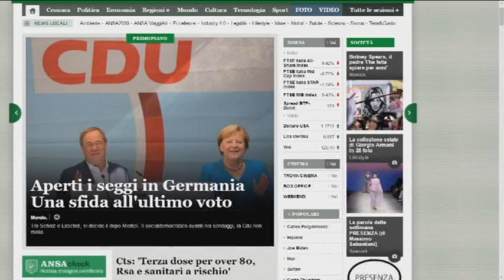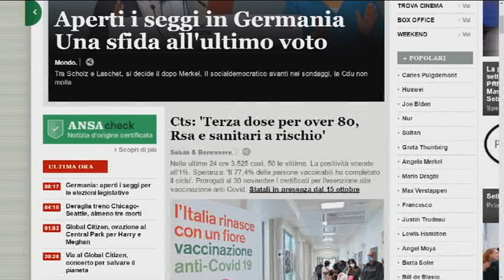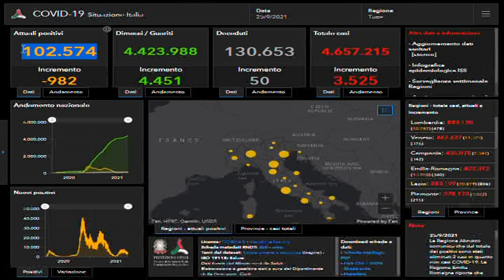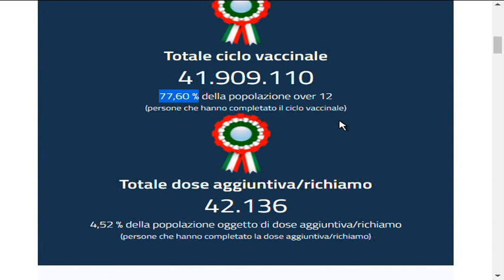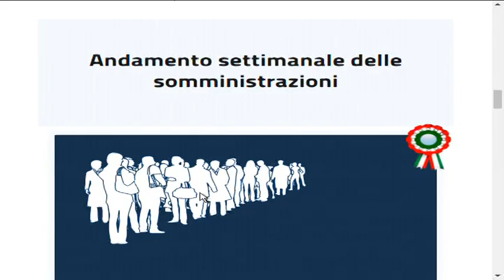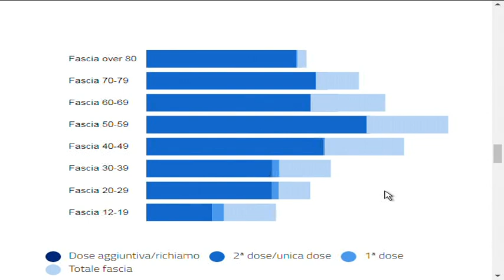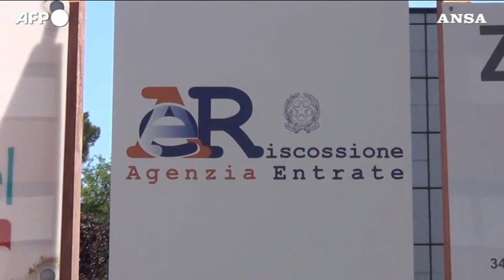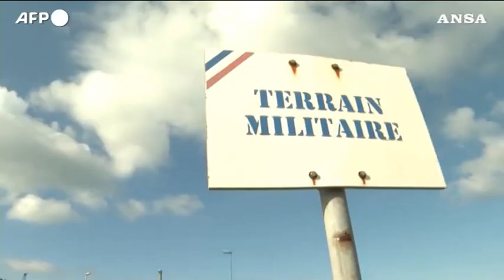TG 24 NEWS | 26 Settembre 2021 | ore 10